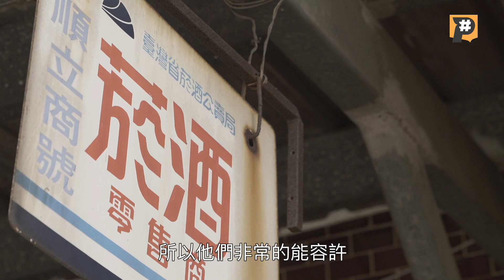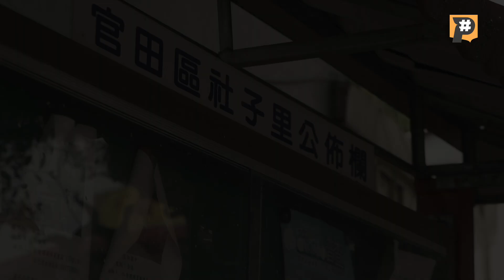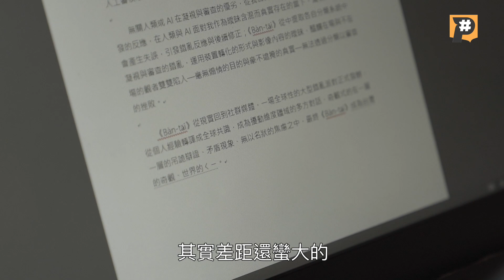清涼照被臉書錯BAN？人類、AI都錯亂？台南藝術看板挑戰真實審查｜公視P# 新聞實驗室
2022年底，台南官田區社子里的路口處悄悄掛上一塊清涼看板，內容是一位長髮「女子」躺在沙發上，穿著胸罩且露出乳房的圖像。這張看板出現不到半個小時後便遭到路人檢舉，理由是有妨害風化之嫌。

照片的主角是正在就讀南藝大造形藝術研究所的吳宗岱，他的生理性別雖是男性，但因外貌與聲線具有女性氣質，時常遭人誤會性別。這幅看板是他學期間的創作，曝光後不僅在當地社區引發關注，經媒體報導後更是在網路上掀起一番討論，甚至聲名遠播至國外。

P# 新聞實驗室透過採訪吳宗岱，了解原來他的創作動機源自於一張被網路AI錯「BAN」的照片，令他好奇當這些裸露圖像被置換到現實生活當中，也可能引起人們錯亂或者被下架嗎？這樣具有視覺衝擊的圖像放置在鄉間小路上，當地居民們的反應又是如何？

00:00 影片開始囉
01:25 淳樸農村出現清涼看板！村民樂見其成？
02:42 創作動機？源自被網路AI錯BAN的裸胸照

每週三 晚上18:00 ▸▸跟著P# 探索國內外熱門議題🌎